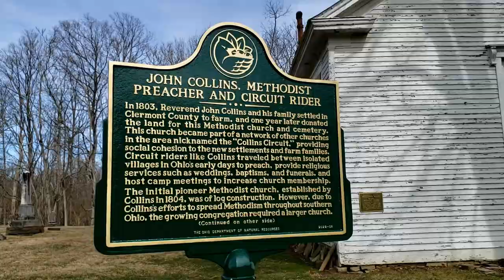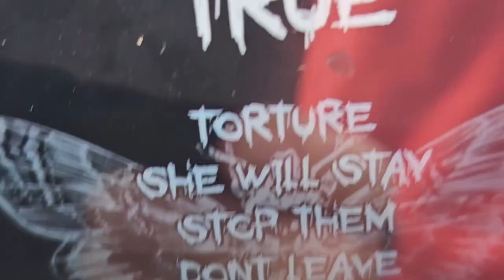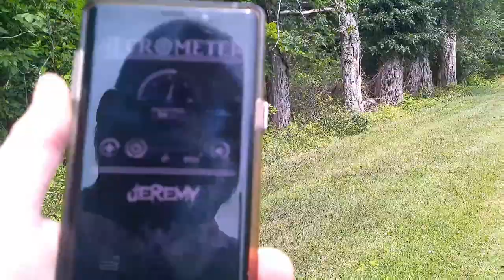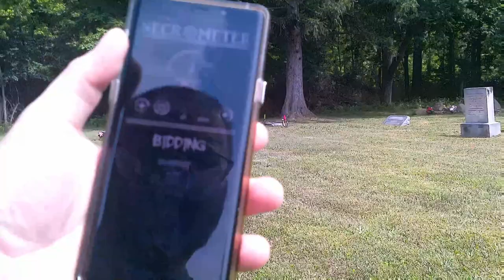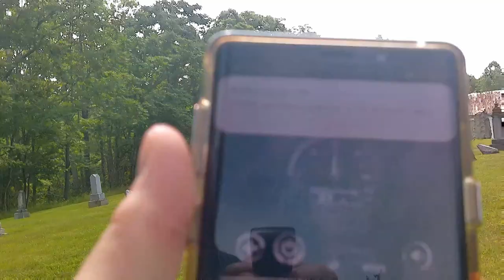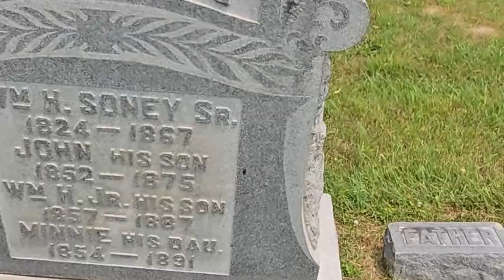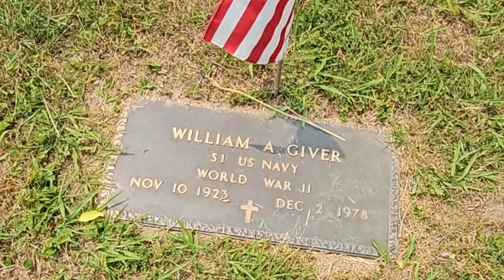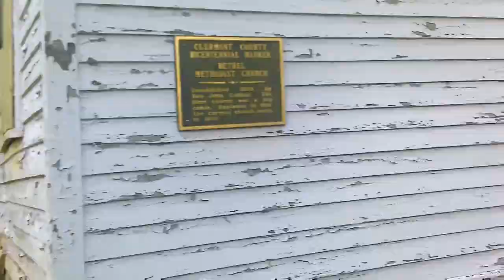Bethel Methodist Church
Bethel Methodist is located inside East Fork Lake State Park. We have probed here several times, as well as some Cryptid Research in East Fork Lake. This is the full video of our daytime investigation. Please be aware this video has my son with special needs. He is very interested in the paranormal, so we don't let him go everywhere because we don't want attachments etc..

Official channel for E.V.P.S. Paranormal.

Our Goal:
Investigate for the presence of paranormal phenomena,hauntings,etc...
through scientific methods,photos or other evidence that CAN be collected.